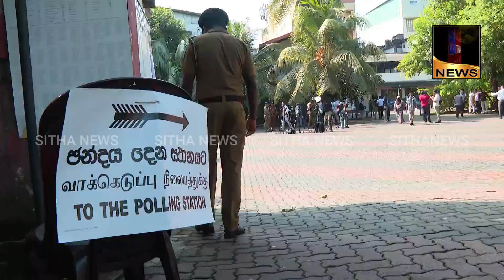අනුර ජනපති වෙලා දාන පළමු ඡන්දය |ලොකු පිරිසක් වට කරගෙන ගැම්මෙන් අනුර ඡන්දය දාන්න ගැම්මෙන් එයි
අනුර ජනපති වෙලා දාන පළමු ඡන්දය |ලොකු පිරිසක් වට කරගෙන ගැම්මෙන් අනුර ඡන්දය දාන්න ගැම්මෙන් එයි | ජනපති අනුර ඡන්දය දාන්න ආපු විදිය මෙන්න